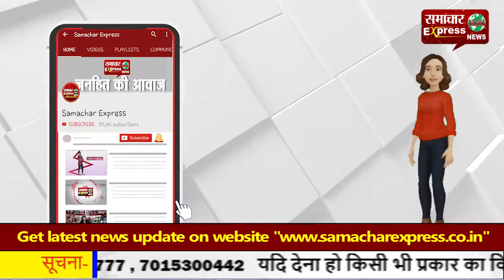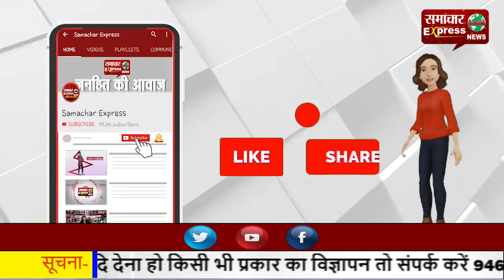किसानों की मांगें नहीं मानी गई तो किसान दिल्ली कूच कर जंतर-मंतर पर करेंगे प्रदर्शन!